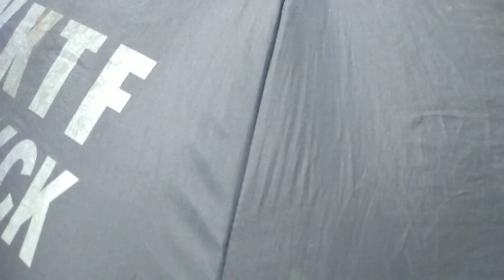Memang Luar Biasa Babon Mujaer NiLanya Di Spot Ini